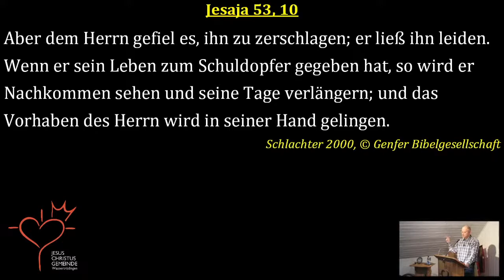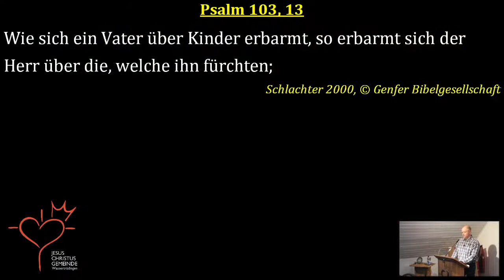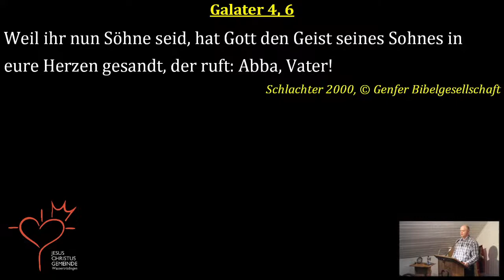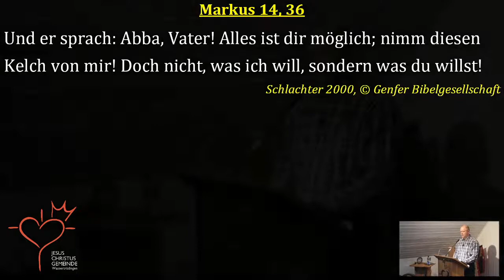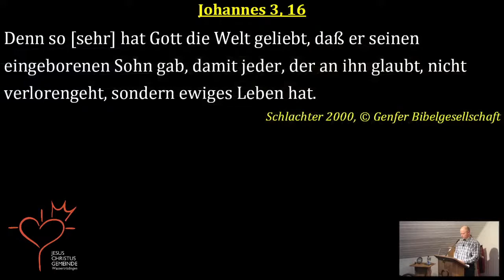JCGW Live am 24.12.2020 - Die etwas andere Weihnachtspredigt - Patrick Haag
Herzlich Willkommen zum Livestream der Jesus Christus Gemeinde Wassertrüdingen!

Am 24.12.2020 wird Patrick Haag zum Thema "Die etwas andere Weihnachtspredigt" predigen.
Seid dabei!
Was ist die JCGW?

Wir sind eine geisterfüllte Gemeinde in Mittelfranken und strecken uns nach Gottes Plan von Gemeinde aus. Wir wollen Jesus lieben, IHM in allen Dingen gehorchen und IHM mit allem was wir haben nachfolgen. Dazu treffen wir uns mehrmals wöchentlich und hören das Wort Gottes und suchen Gott in Lobpreis und Gebet.

Wir treffen uns jeden Sonntag zur Veranstaltung um 10:00 Uhr in Wassertrüdingen, Erlenweg 2.